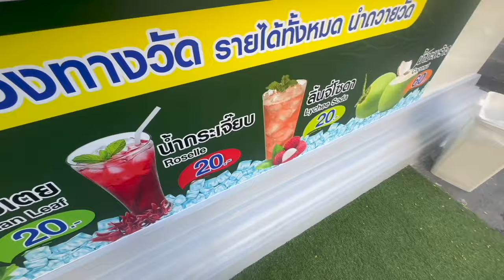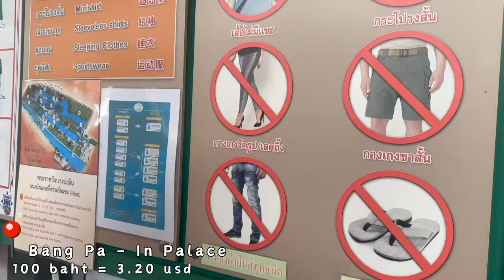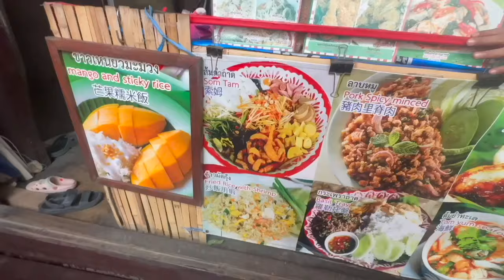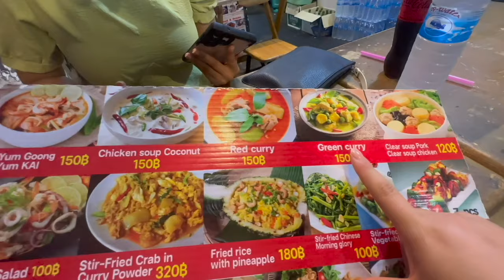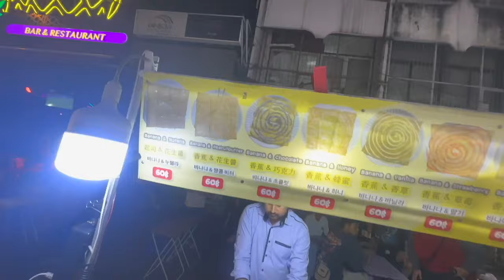Things to do in BANGKOK as a Solo Female Traveler | Backpacking | First time in Bangkok!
Hello! I am so excited we are finally in Bangkok, Thailand! I'm tired, I'm jet lagged, and I'm sweaty but this is just the beginning! I'm ready to eat some Pad Thai and visit lots of temples!

Follow my Listen & Chill Travel on Instagram!

Don't be shy! Follow me as well!

Follow Listen & Chill Podcast on Instagram!

a little bit about me:
I am originally from Torreón, Mexico but moved to the US for a while now. Now I am spending a year in Australia. Some of my passions include movies, music festivals, acting/directing, and traveling. One of my dreams is to travel the world someday and this will be the place to document it. Come along for the ride!

0:00-6:28 First day in Bangkok
6:28-14:08 Day Trip to Ayutthaya
14:08-23:22 Night Out in Khao San Road